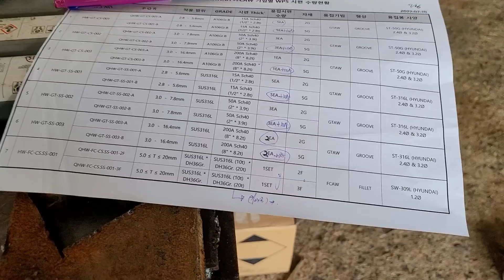WPQT, visual test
visual inspection before ndt